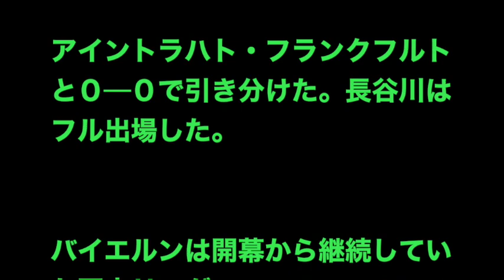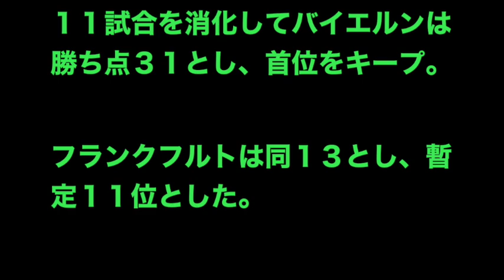サッカー バイエルン ドロー、開幕からの連勝記録ストップ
サッカー 日本代表
サッカー スーパープレイ
サッカー スーパーゴール
サッカー 珍プレー集
サッカー テクニック
サッカー 日本代表 シリア
サッカー 感動
サッカー 曲
サッカー 乱闘
サッカー 感動
サッカー 曲
サッカー 乱闘
サッカー シリア
サッカー 足技
サッカー アニメ
サッカー アンセム
サッカー アシスト
サッカー アジアカップ
サッカー アップ
サッカー アフガニスタン
サッカー アザール
サッカー 足技 練習
サッカー アジアカップ 2011
サッカー イラン
サッカー インタビュー
サッカー 乾
サッカー イニエスタ
サッカー 犬
サッカー イスコ
サッカー イブラヒモビッチ
サッカー 一対一
サッカー 引退試合
サッカー インステップキック
サッカー 宇佐美
サッカー ウォーミングアップ
サッカー 内田篤人
サッカー u18
サッカー u12
サッカー 動き方
サッカー 上手くなる方法
サッカー u15
サッカー ウイニングイレブン2015
サッカー ウイイレ
サッカー 円陣
サッカー エラシコ
サッカー 遠藤
サッカー 演技
サッカー euro
サッカー 英語
サッカー 映画
サッカー エフェクト
サッカー エジル
サッカー 遠藤保仁
サッカー おもしろ
サッカー 音楽
サッカー 応援歌
サッカー 応援
サッカー おじいちゃん
サッカー おもしろプレー集
サッカー オランダ
サッカー オーバーヘッドキック集
サッカー 大久保
サッカー 岡崎
サッカー 感動
サッカー 香川
サッカー 韓国
サッカー 香川真司 最新
サッカー カーブ
サッカー カウンター
サッカー カンボジア
サッカー 神業集
サッカー 香川 ドルトムント 2015
サッカー 歌
サッカー 曲
サッカー キーパー
サッカー 奇跡
サッカー 清武
サッカー キック
サッカー キック 蹴り方
サッカー キーパー 練習
サッカー 曲 ワールドカップ
サッカー キープ
サッカー キレる
サッカー クリスティアーノロナウド
サッカー 久保建英
サッカー 崩し
サッカー クロス
サッカー 久保
サッカー クラシコ
サッカー クラブワールドカップ
サッカー 久保君
サッカー クライフターン
サッカー 久保竜彦
サッカー 喧嘩
サッカー 蹴り方
サッカー 怪我
サッカー 決勝
サッカー ケルン
サッカー ケンカ
サッカー 決起集会
サッカー 痙攣
サッカー 犬 投げる
サッカー ケガ
サッカー 高校
サッカー 骨折
サッカー 高画質
サッカー 高校サッカー
サッカー 子供 天才
サッカー コーナーキック
サッカー 子供 乱入
サッカー 個人技
サッカー コンビネーション

サッカーのドイツ１部、ブンデスリーガは３０日、

１試合を行い、王者バイエルン・ミュンヘンは長谷部誠が所属する

アイントラハト・フランクフルトと０─０で引き分けた。長谷川はフル出場した。

バイエルンは開幕から継続していた国内リーグでの

連勝記録が１０でストップ。